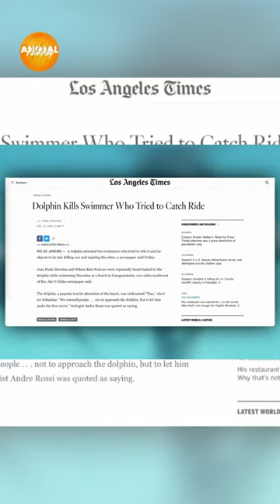Evil Dolphins Attacks on Humans!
The experience of swimming with dolphins appears to be a popular bucket list item. Grasping their dorsal fins to pull you along in the water or just being close enough to feel their smooth gray skin makes for an incredible photo opportunity but is it worth the risk?

Dolphins are known for some dark and disturbing behaviors which are most likely just fun and normal to them. But to us, some of these facts may shatter your innocent assumptions about them.

Here are some scary and seemingly evil sides of these adorable creatures that could change your mind.

➡️ Join us because we upload videos just like this one all the time!

On Animal Territory we will go through